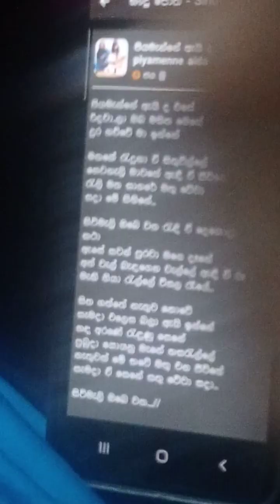new year party song live playback of sinhala song (3)